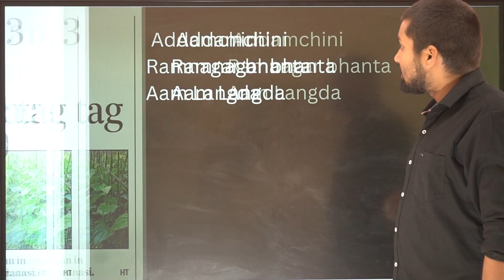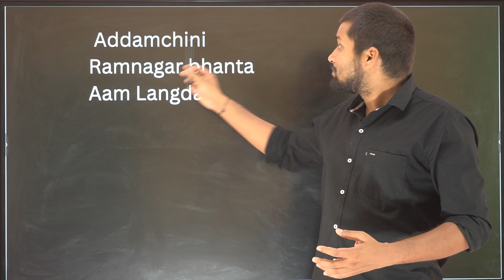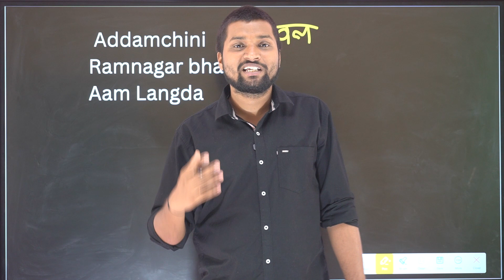BANARASI PAAN GOT G.I TAG WITH 3 OTHER THING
news analysis , series of daily top 5 current affair  ,all important question for your upcoming ssc ,bank,railway and state exam